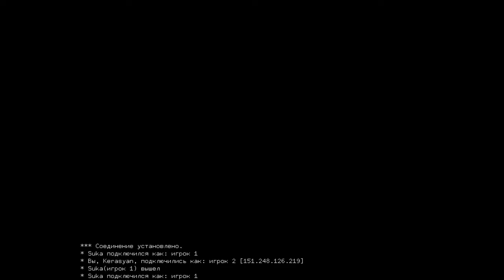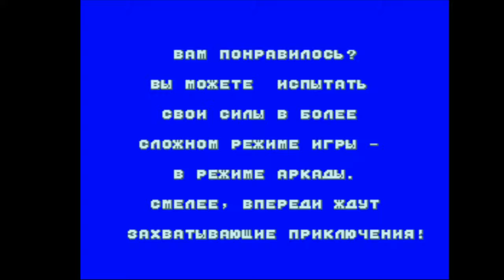Запись стрима от 22.07.2018 [SMD] Golden axe (Kerasyan + Fulfud)